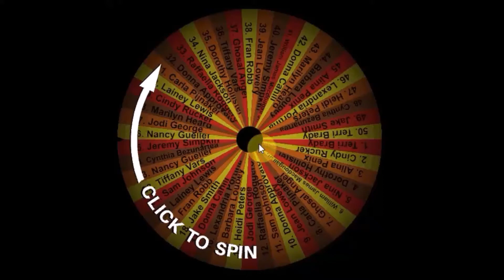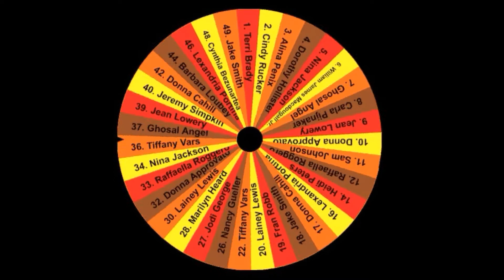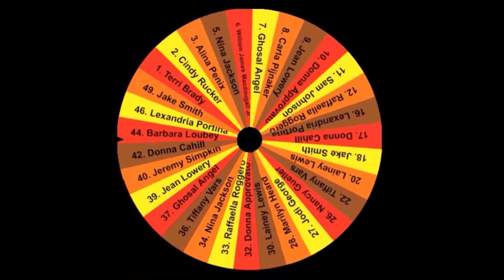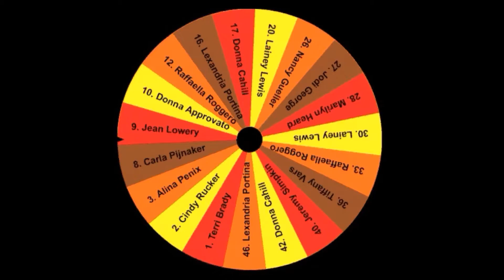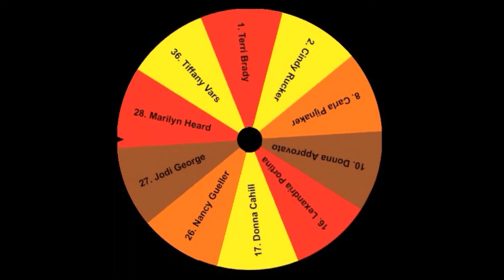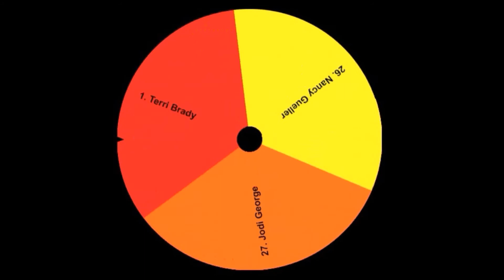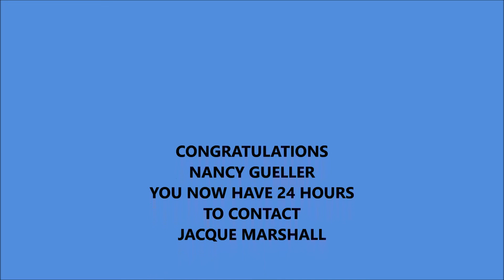Wheel 4 Ghost Tales Legends